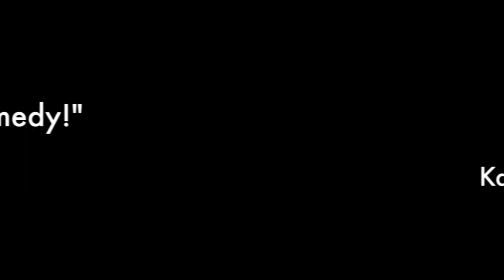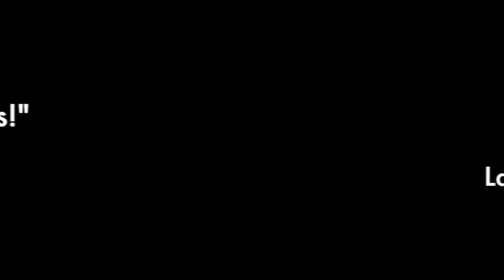Meet The Pink Collar Comedy Tour!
Fast-paced introduction to The Pink Collar Comedy Tour.

Kaytlin Bailey
Carrie Gravenson
Abbi Crutchfield
Erin Judge

Editing: Ben Rosenfeld
Videography: Jake Delpine
Music, used w/permission: Moby